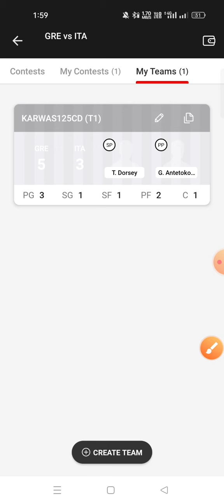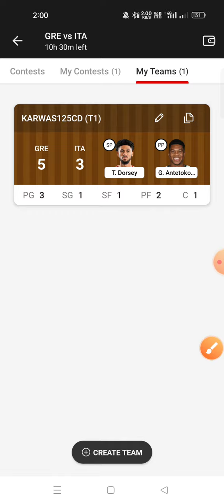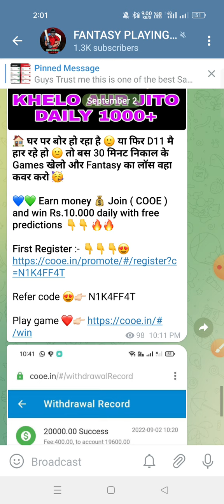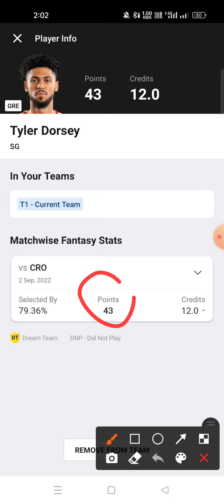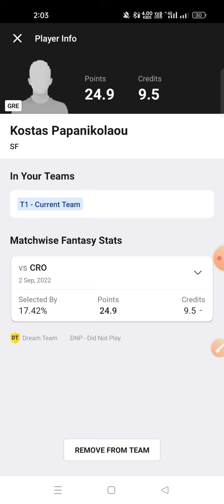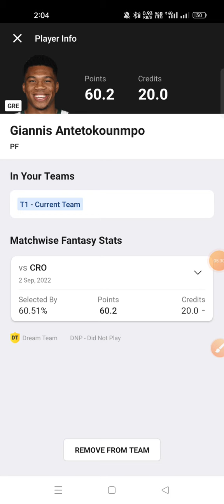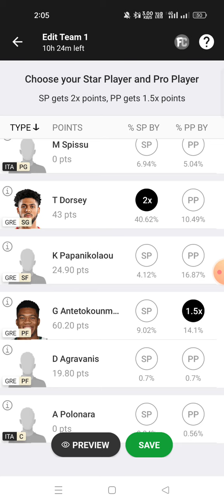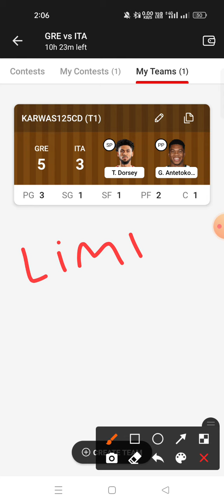GRE VS ITA Dream11 Prediction ITA VS GRE Dream11 Prediction FIBA Euro Basketball league 🔥🔥